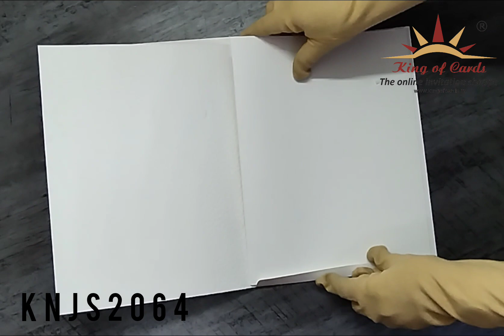White Floral Design With Shiva Parvathi Images Invitation Card - KNJS2064